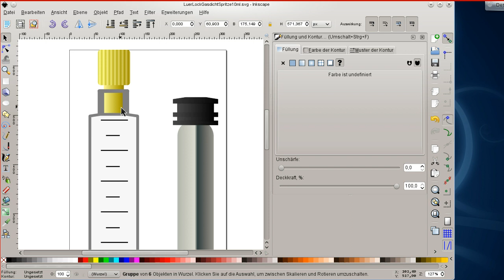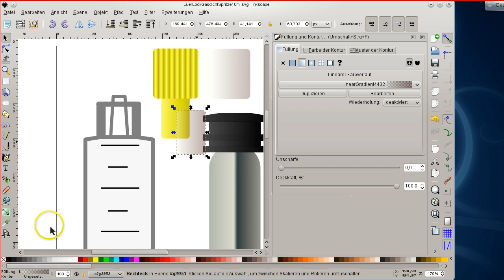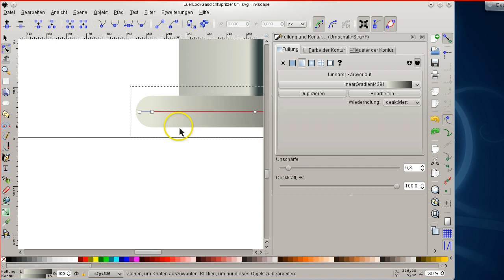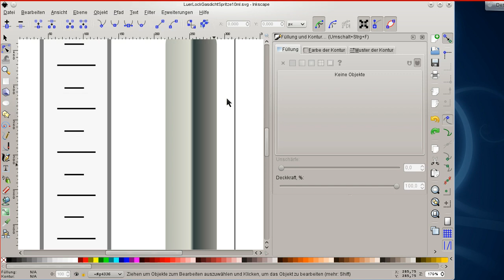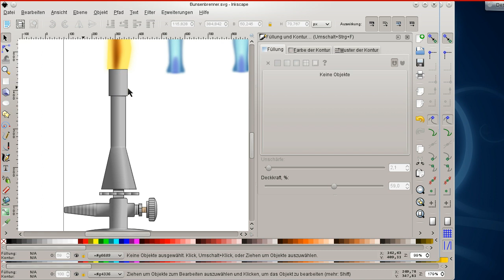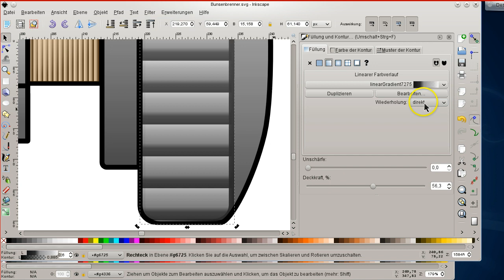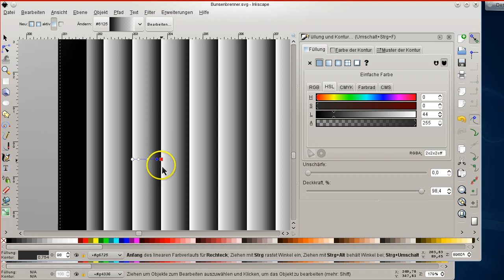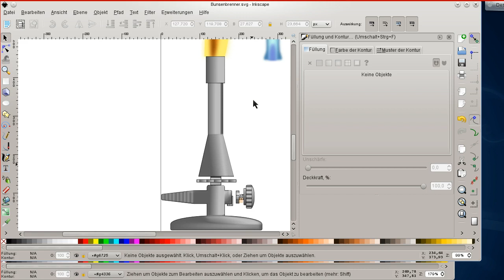Tipps und Tricks zu Farbverläufen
Tipps und Tricks zu Farbverläufen in Inkscape anhand von Beispielen